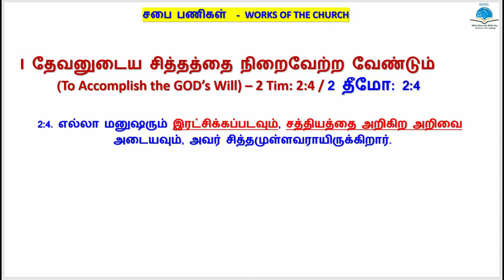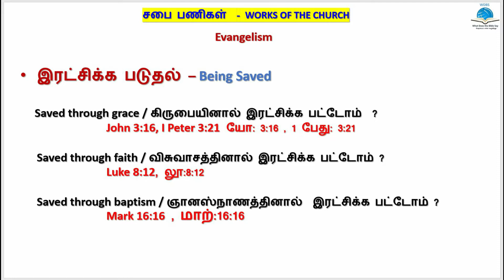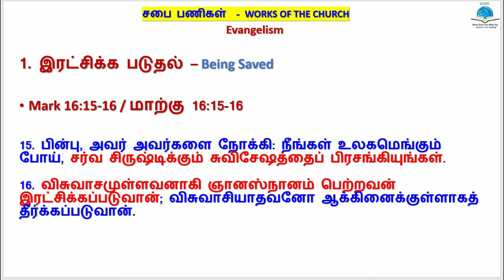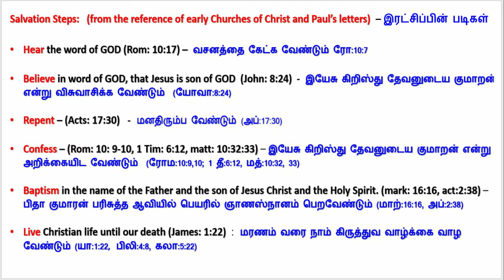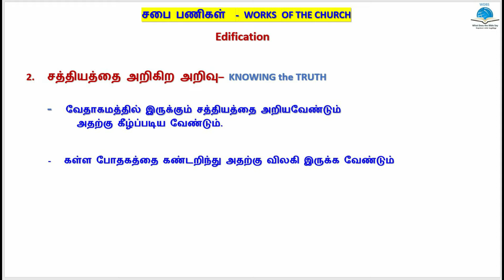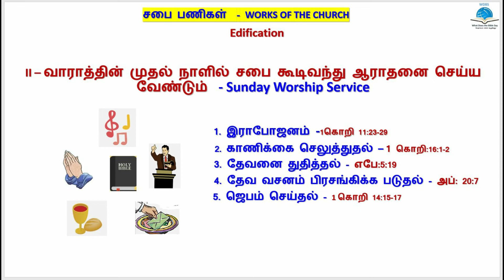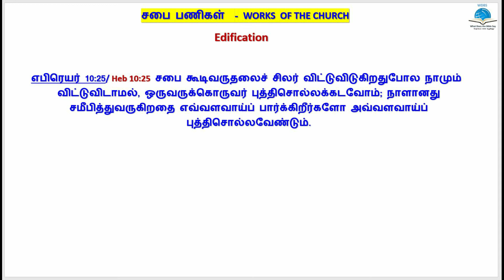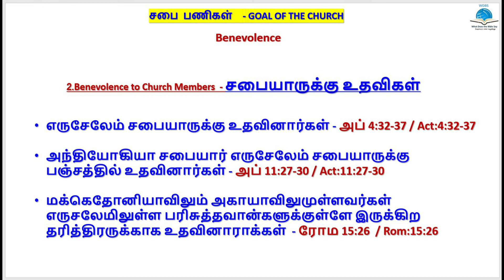15. சபை நிர்வாகம் | சபை பணிகள் | WORKS OF THE CHURCH | WDBS | TAMIL